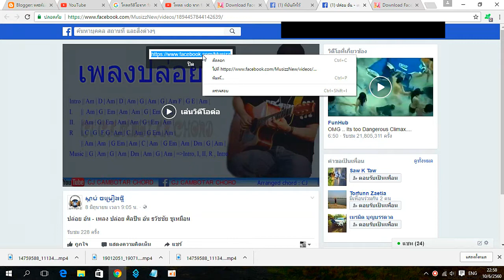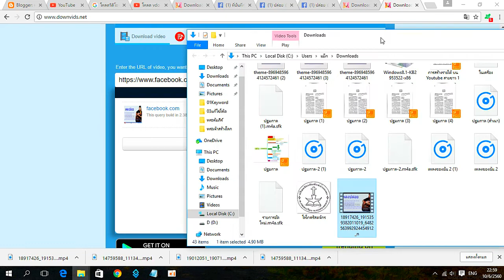โหลดวีดีโอจาก facebook hd อย่างง่าย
โหลดวีดีโอจาก facebook hd อย่างง่ายๆ ใครก็ทำได้